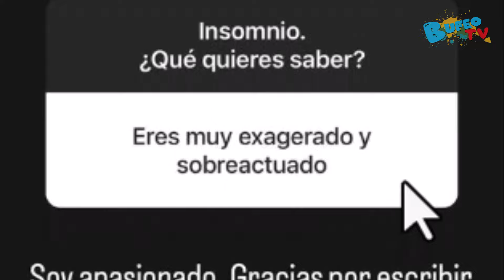Opérate el cuello Raúl González respondió así a las ofensas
El conductor, que en breve estrenará la obra Tango perdido junto a Lupita Ferrer en Miami, contestó así a quienes le dedicaron comentarios desagradables.
Este viernes el público echó mucho de menos a Raúl González en Despierta América, de donde se ausentó porque, como él mismo ha confirmado a sus seguidores, se tomó el día libre.

El próximo 18 de enero tiene una cita con el teatro ya que forma parte de la obra Tango perdido, en la que comparte escena con la primera dama de la actuación, Lupita Ferrer.

El presentador ensaya y ultima los detalles de esta presentación que tendrá lugar en el Tower Theater Cultural Center de Miami.